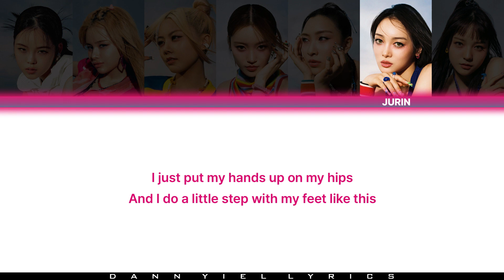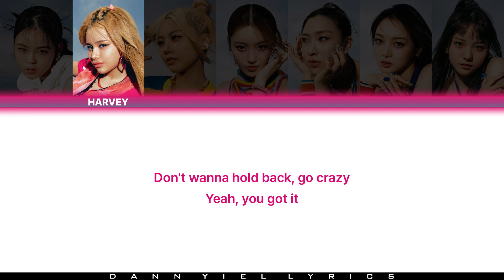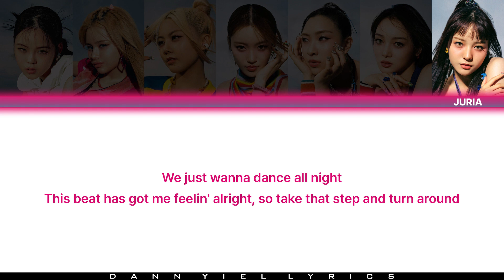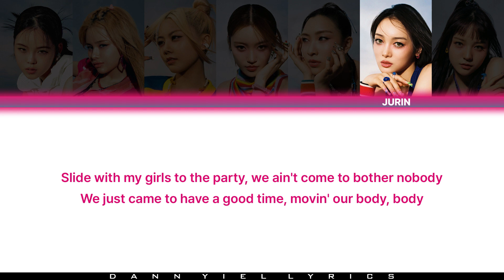XG - 'NEW DANCE' (Lyrics Video)